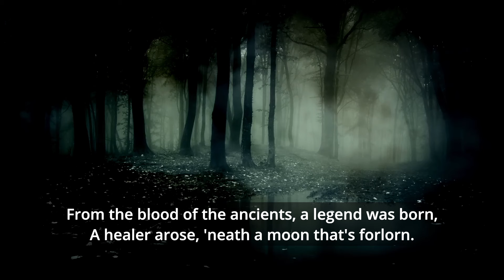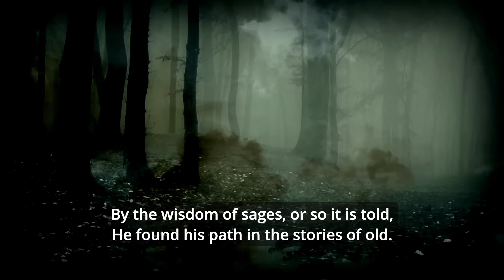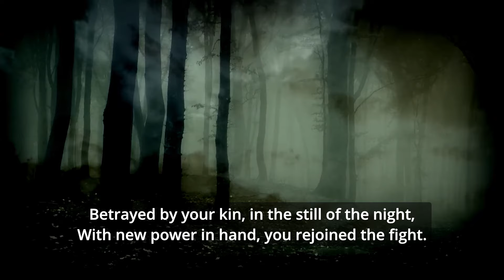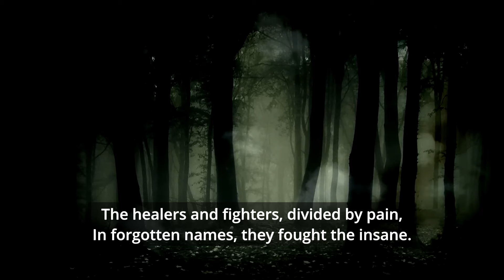The Sculptor of Souls - Dark Gothic Anthem | Forgotten Legend of the Baali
🌑 "The Sculptor of Souls" is a haunting gothic anthem that explores the forgotten legend of a mystical healer born under a blood moon. Known as The Sculptor of Souls, this shadowy figure wielded powers to reshape both body and spirit, walking the line between light and darkness. As he wandered through cursed lands, his power attracted ancient spirits and even darker forces. This melancholic composition combines dark gothic melodies, ethereal whispers, and commanding vocals to tell a tale of betrayal, redemption, and a battle for souls.

Old German lyrics are interwoven with English, enhancing the atmosphere and echoing the ancient past. The song recounts the Battle for Souls, cursed villages, and demonic spirits like the Baali, bringing them to life through gothic music.

✨ Lyrics:
(Verse 1)
From the blood of the ancients, a legend was born,
A healer arose, 'neath a moon that's forlorn.
In the cities of old, where shadows spread wide,
He walked through the twilight, where secrets reside.

(Chorus - Part English, Part Old German)
Oh, Sculptor of Souls, lost to the past,
Im Schatten der Ewigkeit, dein letzter Gast.
With the third eye wide, you saw the light,
Doch die Dunkelheit trieb dich in den Kampf der Zeit.
("In the shadow of eternity, your final guest.")
("But the darkness drove you into the battle of time.")

(Verse 2)
To the East he wandered, where spirits weep low,
In the forests of legend, where old winds blow.
By the wisdom of sages, or so it is told,
He found his path in the stories of old.

(Bridge)
Betrayed by your kin, in the still of the night,
With new power in hand, you rejoined the fight.
In the heart of a village, cursed souls bound,
You fed your blood to the earth, where demons are found.

(Verse 3)
Three rose from the depths, with fire in their gaze,
Ancient spirits awakened, in a hellish blaze.
The Baali of lore, from blood-soaked ground,
A battle for souls, where legends are found.

(Bridge 2)
Through battles of ages, the warriors fell,
But stories of courage and struggle we tell.
The healers and fighters, divided by pain,
In forgotten names, they fought the insane.

(Verse 4)
In the night of betrayal, with nothing to fear,
A new force arose, whispering near.
A soul consumed, but the war not done,
The Sculptor of Souls would rise with the sun.

(Outro)
Now in haunted nights, where shadows grow deep,
The tale of the Sculptor continues to creep.
In ancient halls, where whispers lie,
The Sculptor of Souls watches with his third eye.

📜 The Legend of The Sculptor of Souls:
In the shadows of ancient history, long before the world knew of written records, a healer called The Sculptor of Souls traversed forgotten lands. Gifted with powers that bridged life and death, he eventually faced betrayal, unleashing the Baali—ancient demons of torment. Though his body fell, his spirit lingers in the haunted halls of Hunedoara Castle, watching, waiting for his resurrection.